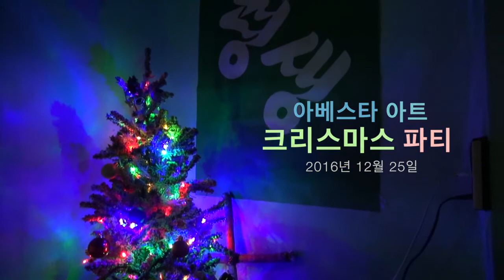아베스타 아트 크리스마스 파티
2016년 / 이화동 샹그릴라에서 열린 아베스타 아트 크리스마스 파티